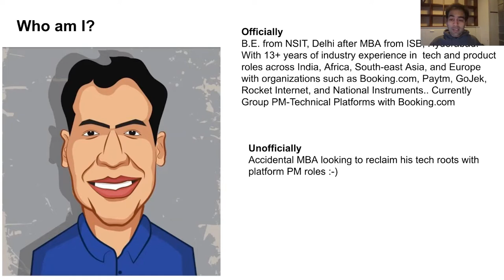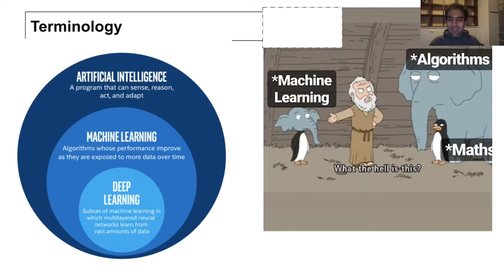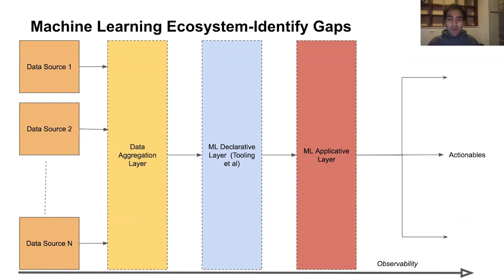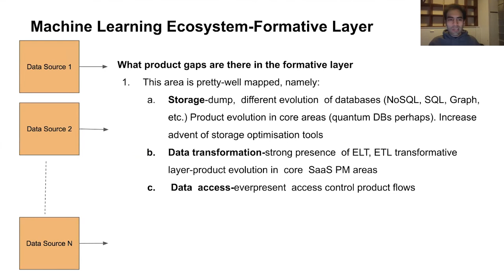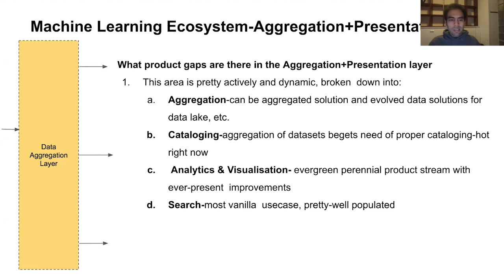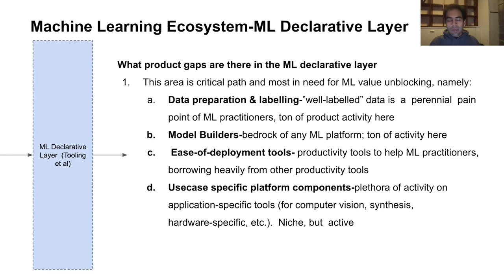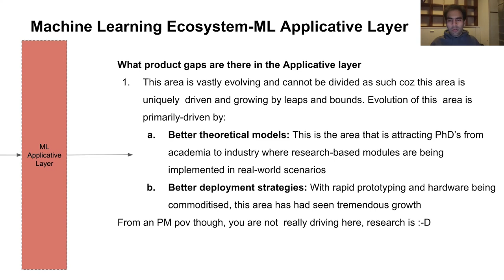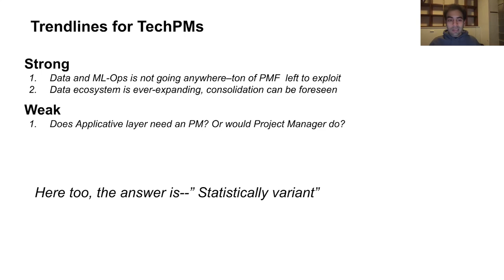Webinar: Machine Learning & Product Management by Booking.com Group PM, Sanchit Juneja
ABOUT THE SPEAKER:
Sanchit Juneja is a Group Product Manager at Booking.com, working on Technical Platforms. He manages a team of PMs as they work on core order data platforms and other allied horizontal business services. Before his current role, he worked on the AVP Product-Payments Platform at Paytm. He has also worked as a Group and Lead Product Manager at GOJEK. He worked on their Consumer and GoMerchants Platform, leading developers and Product Managers that focused on merchant side solutions and full product cycle management.

0:00 Introduction
1:36 Terminology
4:15 Machine Learning Ecosystem-Identify Gaps
6:12 Machine Learning Ecosystem-Formative Layer
8:20 Machine Learning Ecosystem-Aggregation+Presenta
9:49 Machine Learning Ecosystem-ML Declarative Layer
13:00 Machine Learning Ecosystem-ML Applicative Layer
14:36 Machine Learning Ecosystem-Monitoring & Observat
15:09 Trendlines for TechPMs